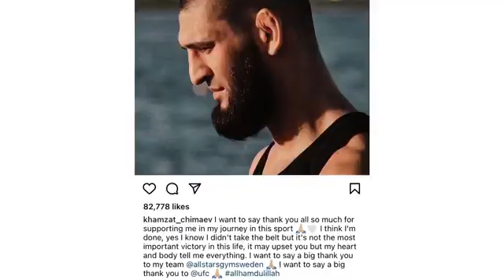Dana White insists Khamzat Chimaev isn't retiring after brutal battle with COVID-19, emotional post